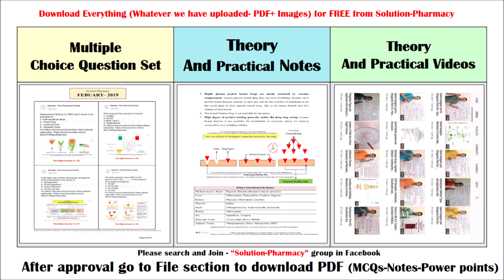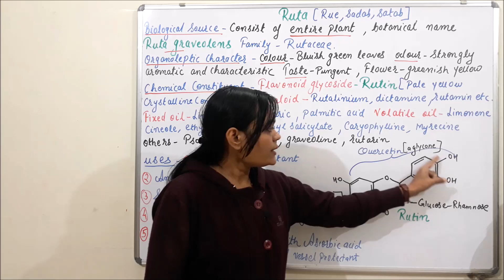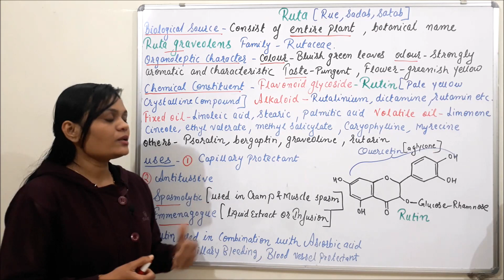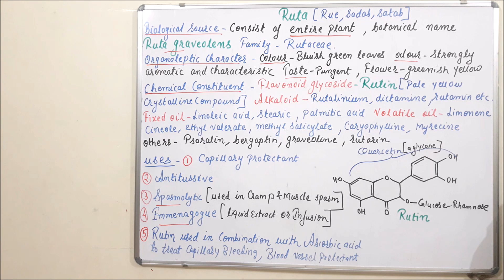Flavonoid Containing Drug (Part 01)= Ruta (Biological Source, Description, Chemical Const. & Uses)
Biological Source
The fresh and dried leaves of Ruta graveolens L. (Rutaceae) (Rue, Garden Rue, German Rue). Ruta graveolens L., is a odoriferous herb belonging to the family Rutaceae. It is the source of Rue or Rue oil, called as Sadab or Satab in Hindi. It is distributed throughout the world and cultivated as a medicinal and ornamental herb.

Uses
Herb: Stimulating, antispasmodic, stomachic, irritant, abortifacient; used as an emmenogogue and for the treatment of cough, colic and flatulence.
Leaf: Used in amenorrhea, menorrhea, and colic; used externally for sciatica, headache, muscular chest pain, bronchitis, arthritis.
Oil: Antispasmodic, anti-epileptic, emmenogogue, rubifacient.